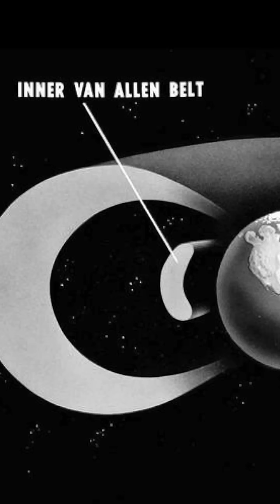One more time...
I'm even wearing glasses this time. You have to trust someone in glasses, right?

But seriously, the Van Allen Belts are not the barrier to spaceflight you think they are, and certainly don't impact 10 minute suborbital tourist shots.